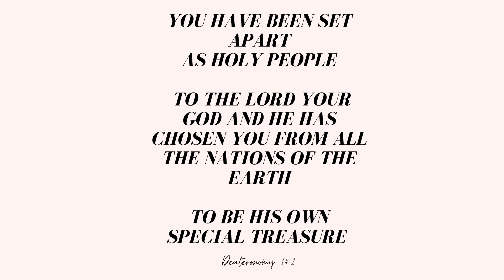Womens Conference 2023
*DCC does not own any copyrights or rights to the music played in this video*

Song: Heal Our Land - Sarah Nathalié